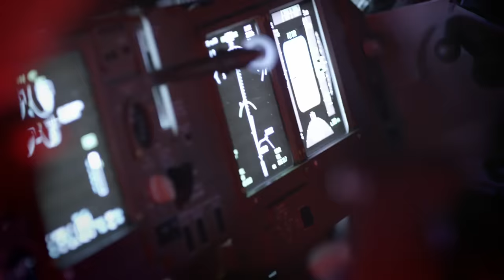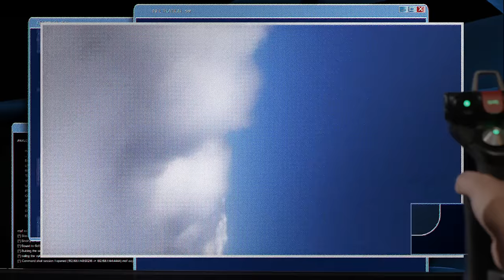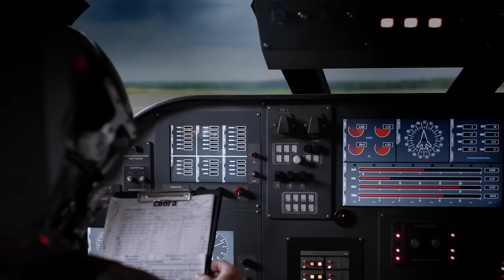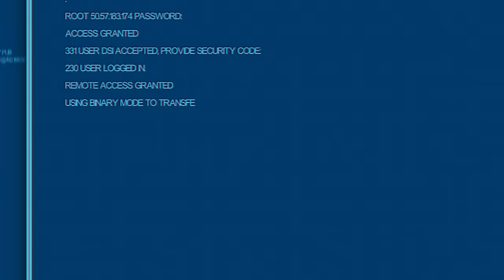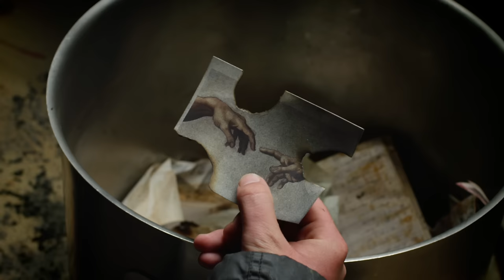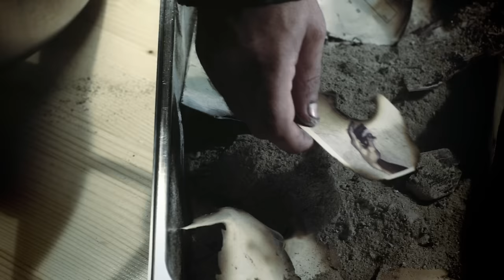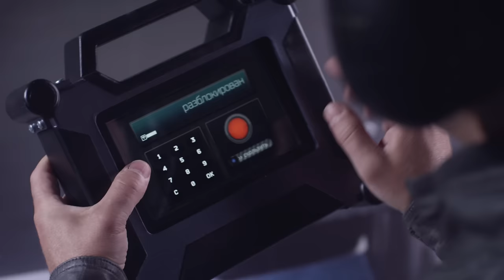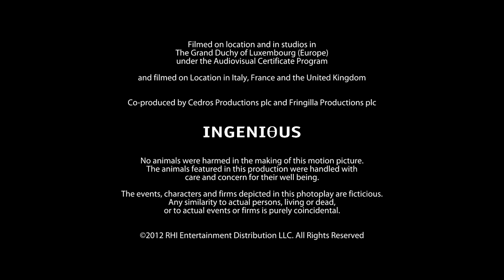Air Force One is Down | Part 2 of 2 | FULL MOVIE | 2013 | Thriller | Linda Hamilton, Jeremy Sisto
Alistair MacLean's Air Force One Is Down PART TWO!
In Part 2: After Air Force One is sabotaged and sent plunging into the Mediterranean, President Harriet Rowntree, White House correspondent Francesca Romero and an exiled British diplomat find themselves prisoners in a remote castle hideaway. The message to the United States—free Serbian dictator Arkady Dragutin from prison within twelve hours or the President will die. As the relentless Captain Fergus Markey struggles to find the kidnappers’ lair, time is running out, and the nature of survival will be tested to the limit.

Starring:
Jeremy Sisto
Jamie Thomas King
Linda Hamilton
Emilie de Ravin
Rupert Graves

Written By:
John Denis
Niall Leonard

Based on a story from acclaimed novelist Alistair MacLean

Action
Adventure

Directed by Cilla Ware
2013